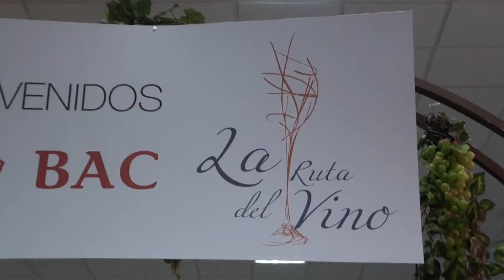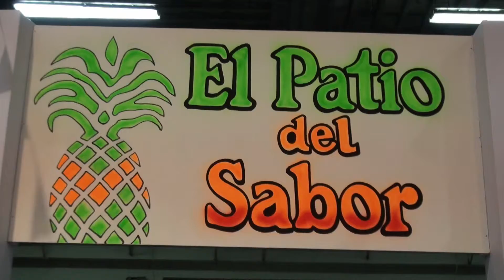Panamá Gastronómica 2015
Nuevamente Panamá es sede del buen sabor con su Feria Gastronómica 2015.
Tres días de deleite, con las mejores recetas y platillos de la gastronomía nacional e internacional.